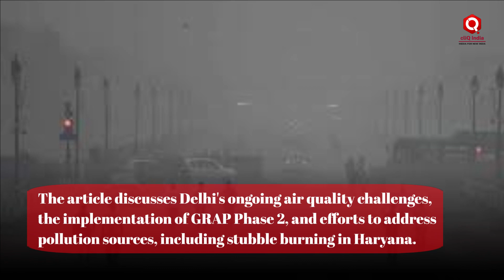Delhi's Air Pollution: Air Quality Worsens As AQI Moves To 'Very Poor' Category